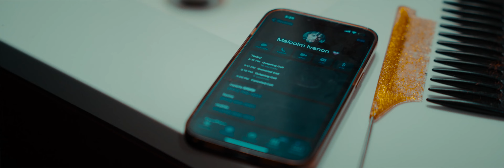Malcolm Ivanon "Wave" (Official Video) dir.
Find Malcolm Ivanon on instagram at @malcolmivanon